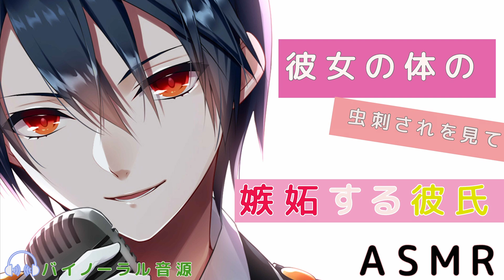【女性向け】彼女の体の虫刺されを見て嫉妬する彼氏【ASMR】【シチュボイス】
あなたへの愛情が強すぎて嫉妬してしまう彼氏の女性向けボイスです。
あらすじ：彼女が蚊に刺されているのを見て、最初は薬を塗ってあげる彼氏だったが……

イヤホン、ヘッドホン推奨のバイノーラルマイクで収録されたASMR音源です。
台本：「彼女の体の虫刺されを見て嫉妬する彼氏」
作者：みずくらげ　様
2020/9/9～毎日深夜1時頃から寝る前のみみかき配信などをしています。

■概要■
ライブ配信では、睡眠誘導や、落ち込んでいる人に向けた癒しの配信を目指しています。
動画投稿では、シチュエーションボイスなど様々な体験を提供しています。

詳しくはチャンネル概要を見てね

今年の目標：登録者数1000人を目指して頑張っています！

■視聴してくださるみなさまへのお願い■

★この台本を読んでほしい
★こういう設定が聞きたい　など
ご要望などもコメント欄でお待ちしております。
ぜひお気軽に書いてみてね！

【女性向け】【看病ボイス】副作用で苦しむ彼女に寄り添う彼氏【ASMR】【ボイスドラマ】

【女性向けシチュボイス】いつもとは様子が違う彼との通話【ASMR】【ボイスドラマ】

【女性向けシチュボイス】ドS執事は今日もお嬢様を虜にする【ASMR】【ボイスドラマ】【全年齢】

【女性向けシチュボイス】いじめを目撃して代わりに怒る先輩【ブチギレASMR】【ボイスドラマ】

【女性向けシチュボイス】マフィアの彼女の危ない体験してみませんか？【ASMR】【ボイスドラマ】【全年齢】

【女性向けシチュボイス】疲れてる彼女をさりげなく甘やかす年下彼氏【ASMR】